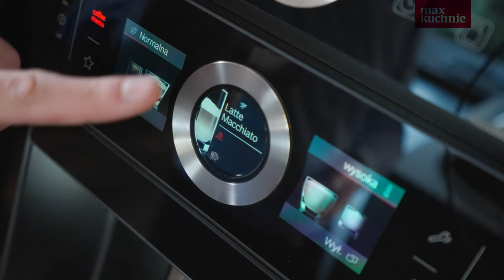Metalowe love - Max Kuchnie - Studio Premium / Kędzierzyn Koźle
Zastanawiacie się 🤔 nad industrialną kuchnią, ale w nieco przytulniejszej odsłonie? Zobaczcie realizację studia Premium z Kędzierzyna-Koźla. To wnętrze nie tylko stylowe, lecz także funkcjonalne, o czym z całą pewnością przekona Was jego projektant Wojciech Rybicki. Sprawdźcie, co kryje się za zabudową meblową i jakie sprytne rozwiązania możecie znaleźć w zastosowanych tu sprzętach AGD. Zaglądnijcie z nami do tej wyjątkowej kuchni i odkryjcie cieplejsze oblicze stylu loftowego.

Zapraszamy do obejrzenia sto siedemnastego odcinka Kuchennych Historii. Skontaktuj się ze studiem

*Znajdź* więcej inspirujących rozwiązań aranżacyjnych do kuchni.

*Kliknij* w dzwoneczek 🔔, żeby być na bieżąco.

*Odwiedź* również nasz sklep internetowy 🛒 i zapoznaj się z naszą ofertą

Spis treści🧾:
00:00 Wstęp
00:21 Co znajdziemy na wyspie?
00:49 Kolorystyka w kuchni
01:03 Systemy i szuflady w wyspie
01:54 Donica i ukryte gniazdko
02:24 Prezentacja kuchni
02:47 Strefa mokra
03:06 Szuflady w dolnej zabudowie
03:41 AGD w wysokiej zabudowie
04:44 Trzy słupki w zabudowie
05:24 Zdjęcia kuchni
05:31 Zakończenie